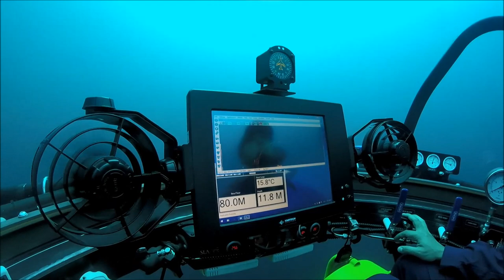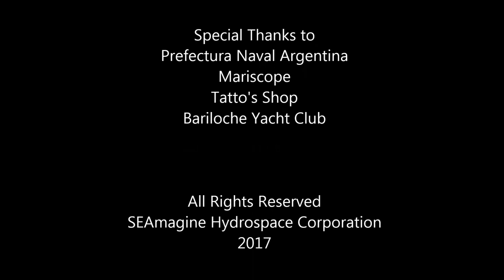SEAmagine Submarine Diving in Patagonia Argentina with the Coast Guard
This short video shows a SEAmagine submarine diving in the Patagonia region of Argentina during the pilot and crew training of the Coast Guard’s Search & Rescue Diving Team called the “Prefectura”. The diving took place in a deep lake near the town of San Carlos de Bariloche, in the province of Rio Negro, Argentina, situated in the foothills of the Andes. The lake is called Nahuel Huapi and it is up to 450 m deep in certain areas.